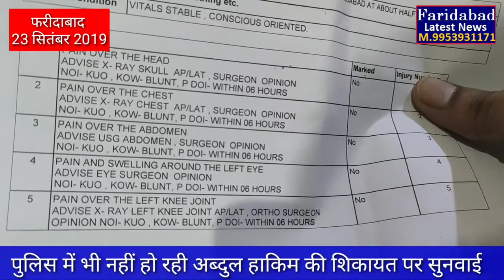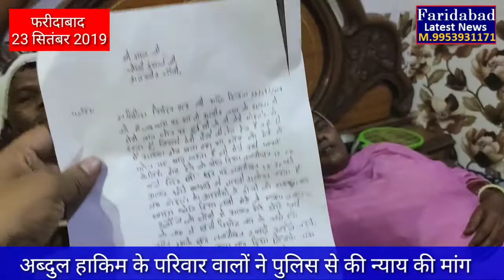Faridabad Badkhal Enclave में अब्दुल हकीम और उनके परिवार पर उनके रिश्तेदारों ने ही किया जानलेवा हमला